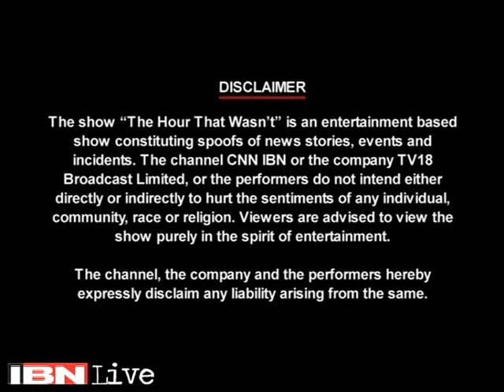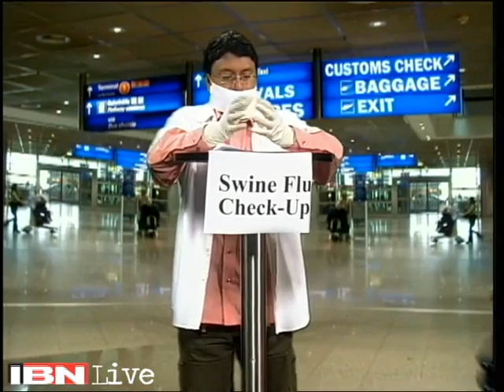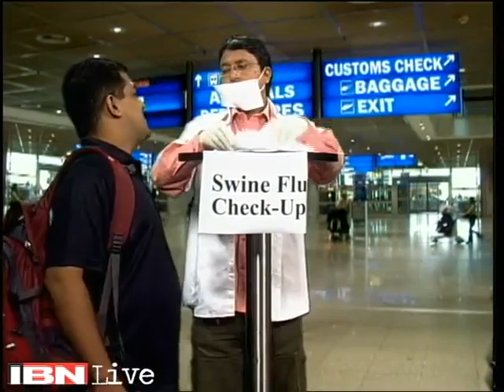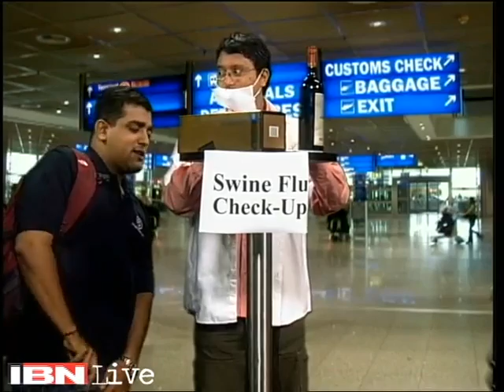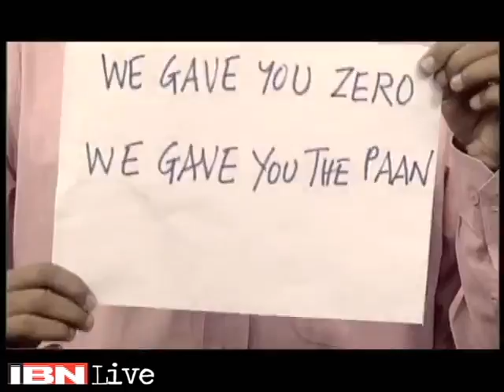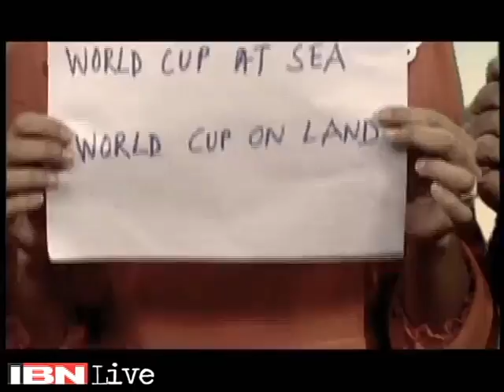Watch: The Hour That Wasn't with Cyrus Broacha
During this hour, Cyrus Broacha takes on the issues from the world of politics, business, entertainment, sports that didn't happen.